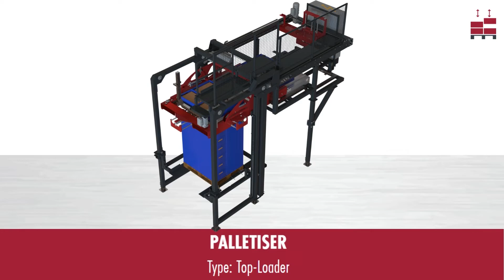Burg Machinery - Palletiser - type: Top-Loader